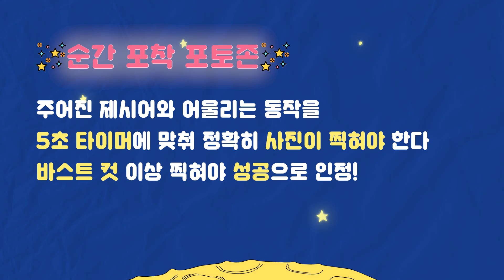[달나라🌙] LUN8 (루네이트) 달나라 Ep.2 l 예능 사관 학교편 ②